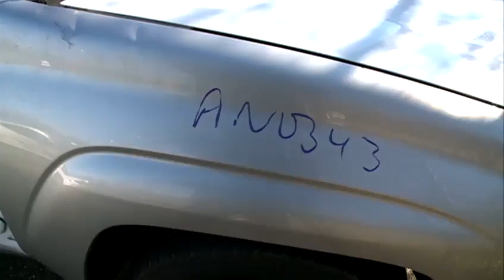Suspect in Party City murder surrenders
The alleged gunman in the robbery and shooting death of a Party City manager surrendered to police.